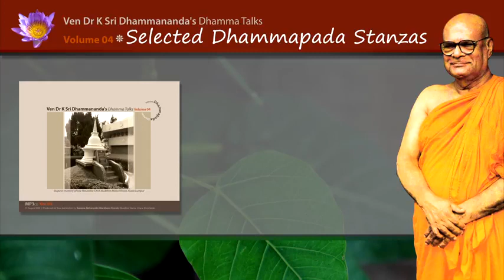LC0402 Dhammapada Stanzas 318 & 319 by Ven. Dr. K. Sri Dhammananda